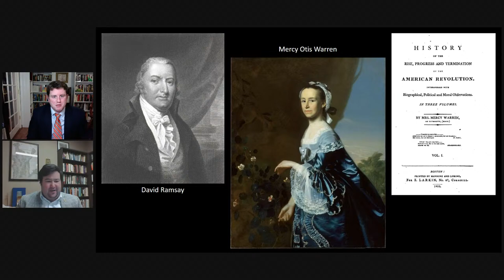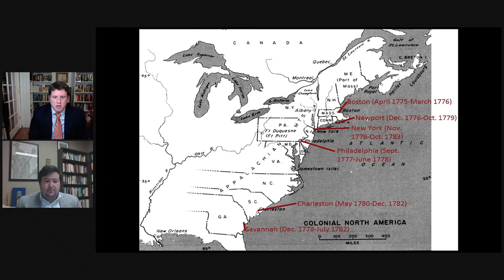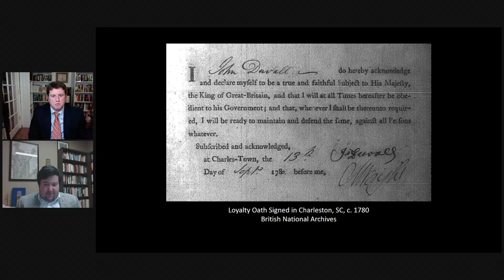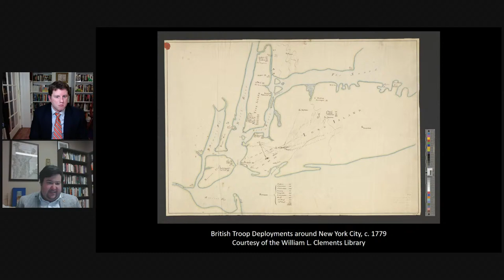Occupied America: A Conversation with Donald Johnson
Join Mount Vernon for a virtual book talk with Dr. Donald F. Johnson where we will discuss his new book Occupied America: British Military Rule and the Experience of Revolution.